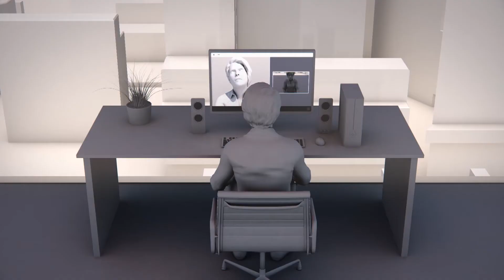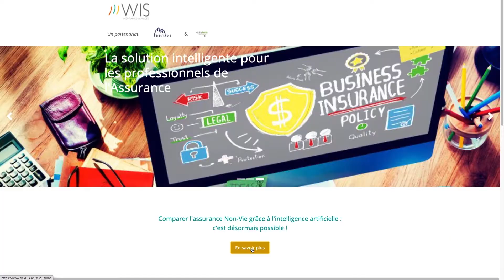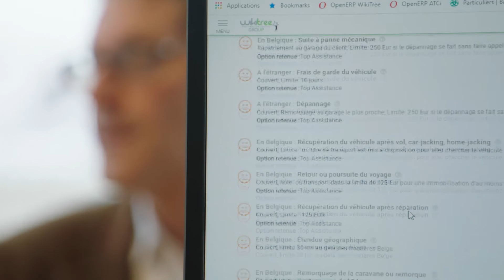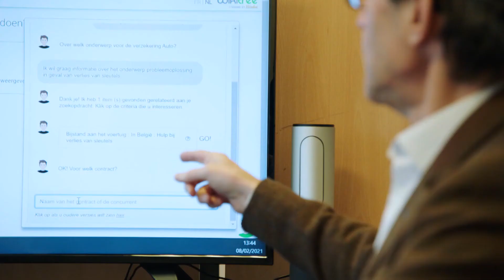Leader Radar Non-Life - Wikitree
Lors du Vivium Digital Summit du 16 mars 2021, Wikitree a été nommé leader sur le Radar Non-Life.
Découvrez les outils digitaux pour les courtiers en assurances sur nos radars, que vous retrouverez